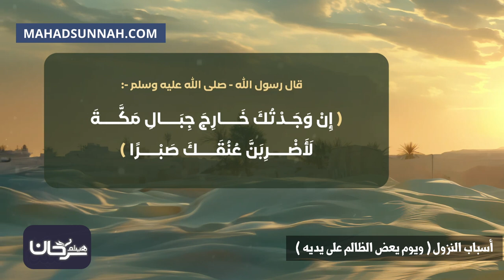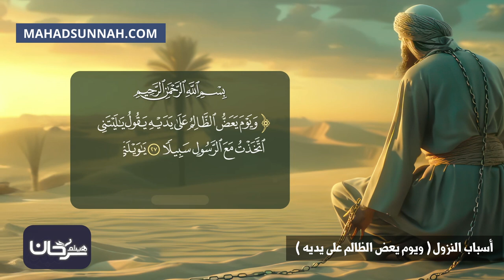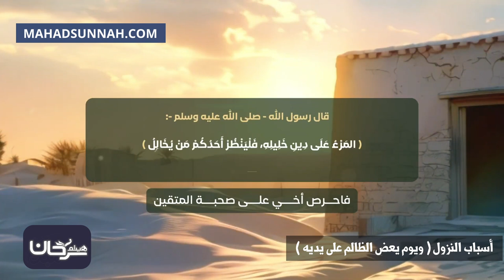أسباب النزول ويوم يعض الظالم على يديه